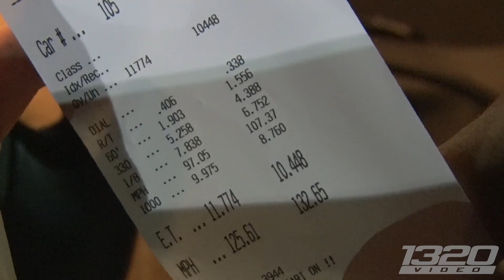How to TROLL a Corvette Owner! - Cleetus' Garage EP. 7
Looks like Cleetus is getting attached to that Dodge Power-plant! Last month he took out a 1000hp Hellcat, and now he’s back with a 1400hp Jeep!  The Bald Eagles were screaming all day long as Cleetus trolled Big Kleib into racing him in the SRT-8 rather than his c7! This 5,000lb tank might have been a little more than he was expecting as he blew through the traps at over 140mph in just over 10 seconds! Woo-wee!

1320Video provides the BEST street car videos from around the world! Drag Week, Streetcar Takeover, King of the Streets, Texas Invitational, Stockholm Open and a number of No Prep races to name a few! On our channel, you will see anything from a 2000+hp  twin turbo Lamborghini Gallardos to 800+hp four cylinder Toyota MR2s! Car racing is a true adrenaline rush, and we’re here to deliver the most INSANE content on the web! Car crashes, turbocharged street cars, illegal street racing, busted by the police, Street Outlaws…you name it, we’ve got it!